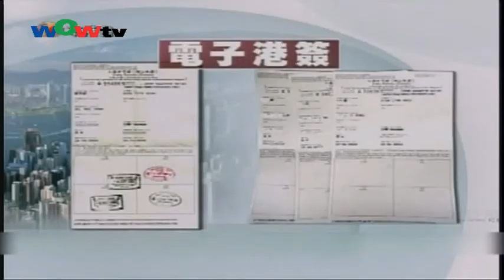0810粵 港宣佈放寬台民入境香港